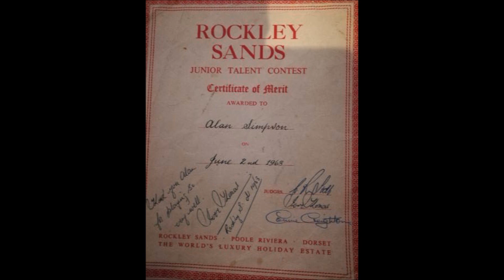MY LIFE ENTERTAINING ( SO FAR )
A look down memory lane of the plays, musicals, bands and solo career spanning 60 years of my life.